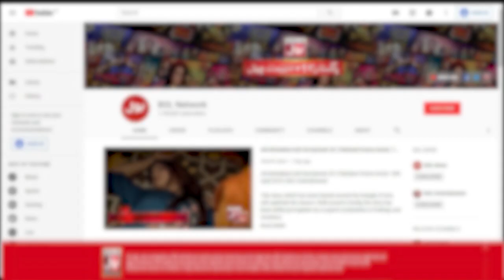Nisa Par Huey Haveli Kay Darwazay Band | Marham | Pakistani Dramas | Noman Aijaz | BOL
Nisa Par Huey Haveli Kay Darwazay Band | Marham | Pakistani Dramas | Noman Aijaz | BOL Dramas

Director: Najaf Bilgrami
Written By: Zafar Mairaj
Content Head: Aamra Shahid
Head of Productions: Shaji Haider
Senior Producer: Shajiullah